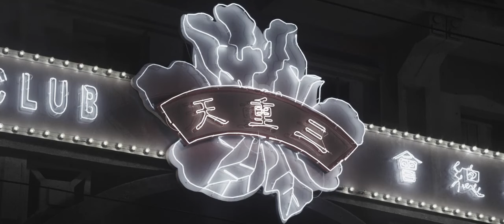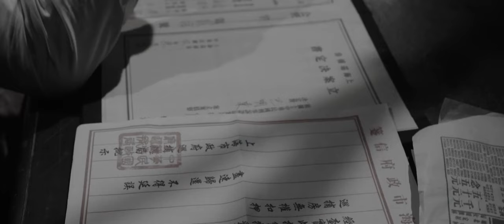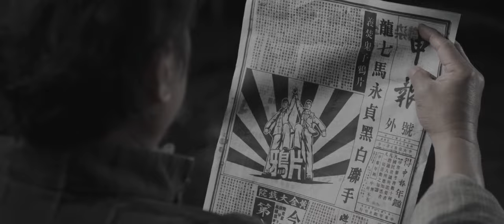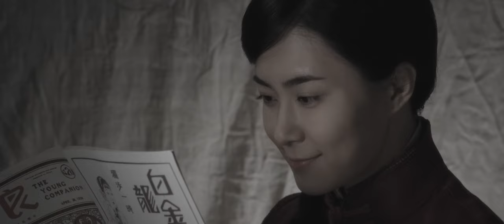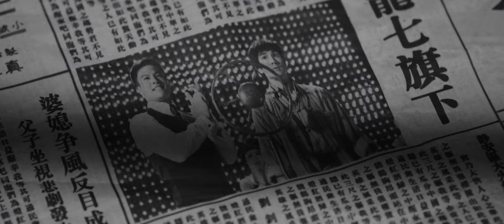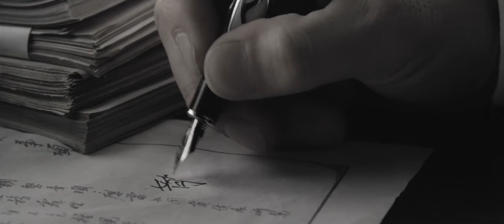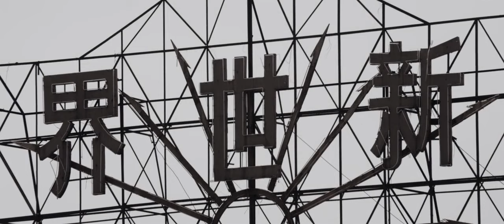once upon time in shanghai